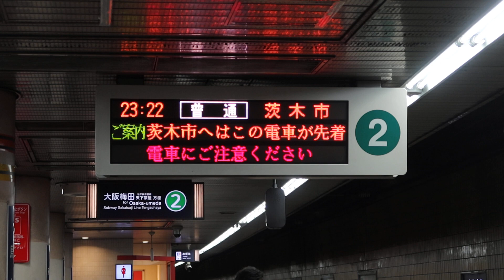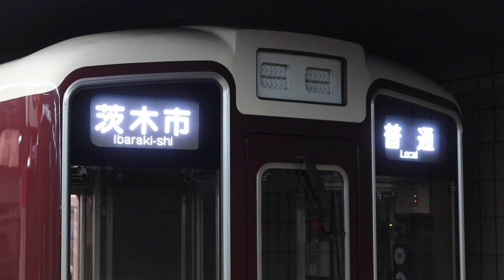【ダイヤ改正で誕生】阪急京都線 河原町発の「茨木市行き」 烏丸駅2号線到着から発車まで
2022年12月23日(金)
阪急京都線 烏丸駅(京都府京都市下京区)にて撮影

2022年春、岡山県から京都府に転居いたしました。なお、今後も引き続き「備前国鉄道」として動画やブログの投稿を行ってまいります。